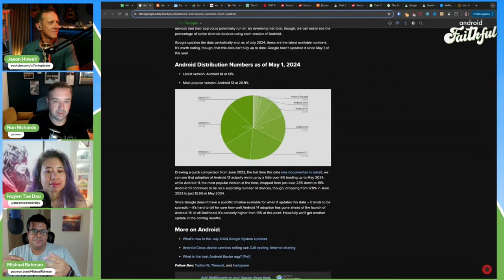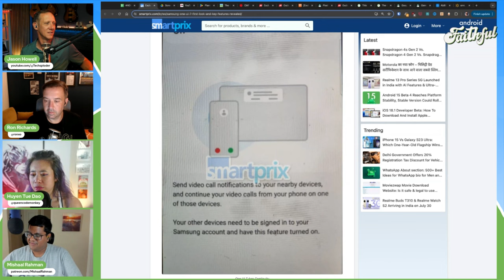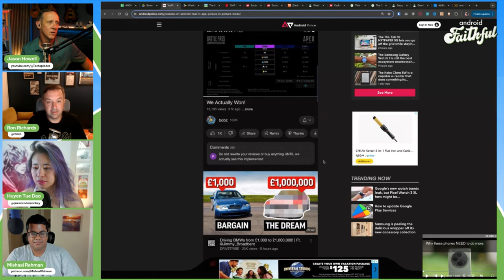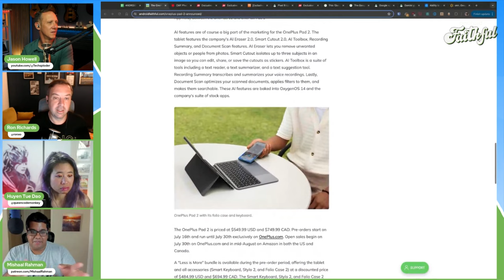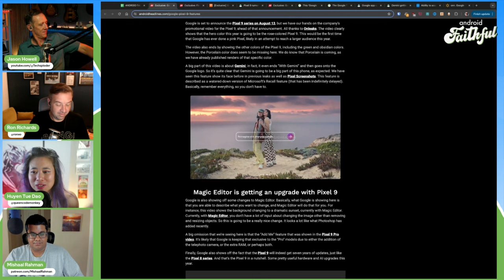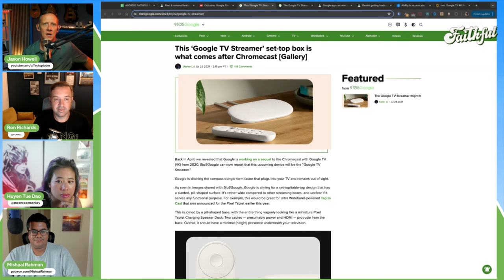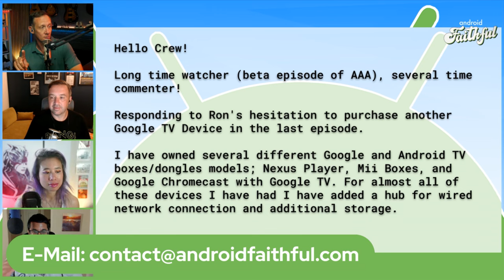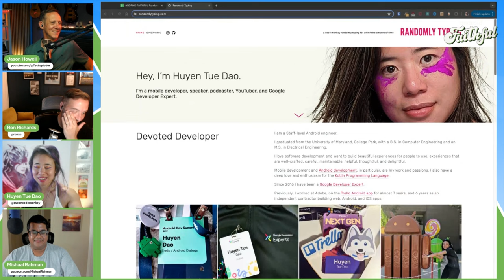Over-Gesturification - Android Faithful #55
**NOTE: This week's video had some serious technical issues with our live-streaming platform Streamyard. As a result, the audio and video are not always in sync. Apologies, yall.**

The gang is back together as Huyen Tue Dau, Jason Howell, Mishaal Rahman and Ron Richards are reunited after a month of travels to talk the latest in Android with lots of hardware!

00:00:00 - Show begins

NEWS
00:03:52 - With Android 15 nearby, let's look at the distribution numbers for Android
00:10:38 - In London, Samsung's latest campaign takes the "Fold" concept literally
00:12:48 - Speaking of Samsung, the first look at One UI 7 is out and it's a head-scratcher
00:23:02 - The Patrons were all about that Picture in Picture on YouTube

HARDWARE
00:32:10 - Mishaal has the OnePlus Pad 2 and shares his impressions of the tablet
00:42:24 - Ron has the Nothing CMF Phone 1 and gives a look at the low priced phone
00:48:53 - The Pixel 9 details keep on leaking all over the place ahead of the MBG event in August
01:00:00 - The Pixel Watch 3 details leaked. So did a new Google TV streaming device

APPS
01:08:03 - A peek inside the Google app shows contacts, apps and settings in search
01:08:56 - Another peek reveals Gemini getting extensions for Google Home, Phone, Keep and more
01:09:59 - Windows Insiders get the ability access their Android devices in File Explorer

COMMUNITY
01:14:45 - Jonathan from Vermont recommends the Onn 4k Pro for a streaming device
01:17:11 - Darren from Tasmania, Australia asks what he loses by using the Samsung Ultra watch with a Pixel phone?

▶ Watch Android Faithful:
Our weekly Android news podcast records every Tuesday live start at 17:00PT/20:00ET on @dailytechnewsshow